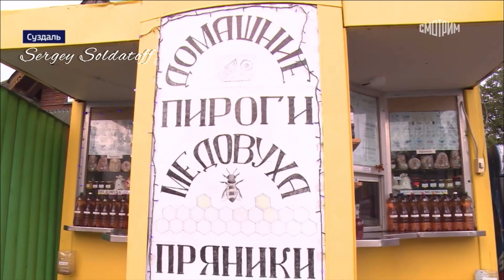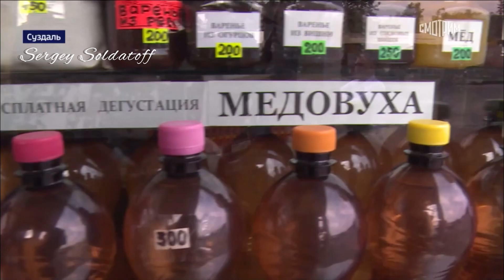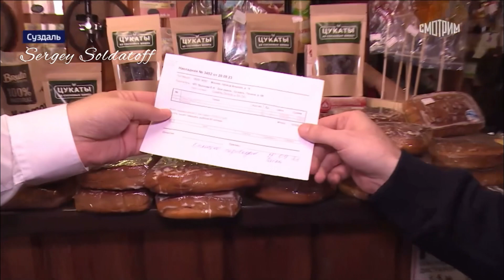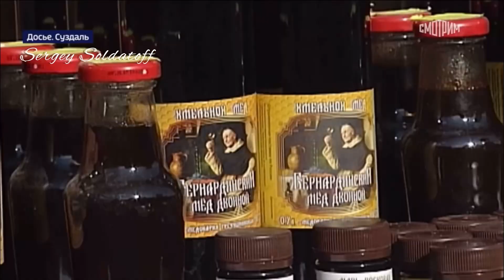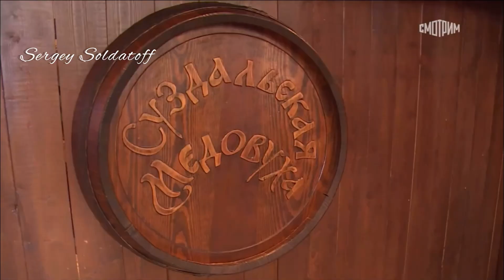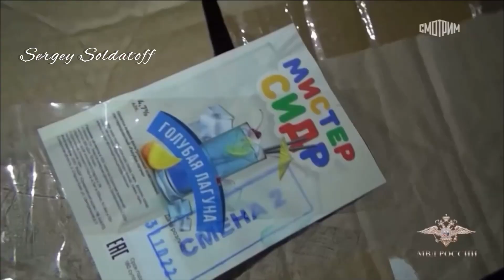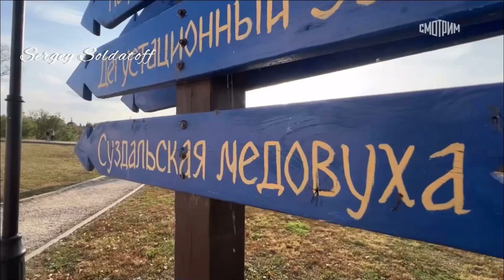В Суздале борются с сомнительной медовухой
Хмельной скандал разгорается в Суздале. Сотрудники прокуратуры и полиции объявили войну продавцам нелегальной медовухи. Напиток изготавливают в непонятно каких условиях и реализуют без лицензии. Чем опасна некачественная медовуха? Правда ли, что отравление может привести к слепоте и даже смерти? И как вообще регулируется торговля этим напитком?